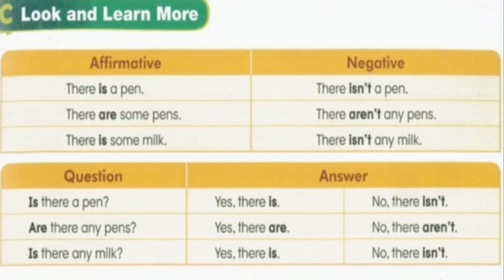L4A 電子連本 week1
每周詠浩都會貼心附上本周電子連本，讓家讓家長們更了解小朋友的學習狀況喔!